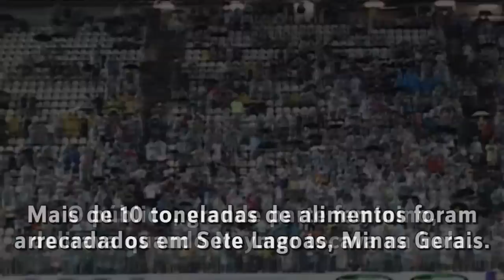Neymar dá show em pelada beneficente em Minas Gerais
Mesmo no tempo de férias, o craque santista não larga a bola nas
peladas de fim de ano